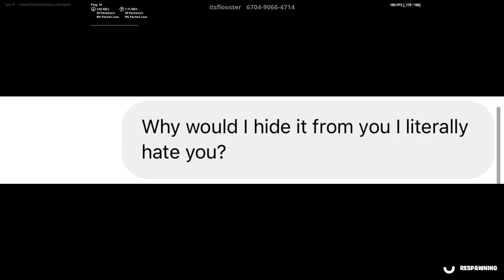She FORCED A Fortnite HACKER To Marry Her..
Use Code Syfy in the Fortnite Item Shop for chance to win a NEW GAMING PC 🥰

Follow Syfy's Soicials!